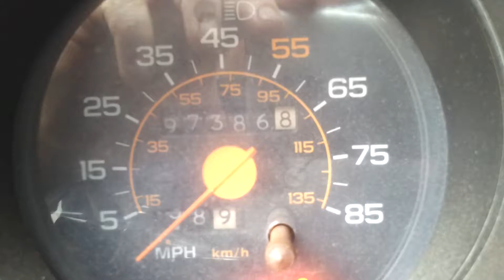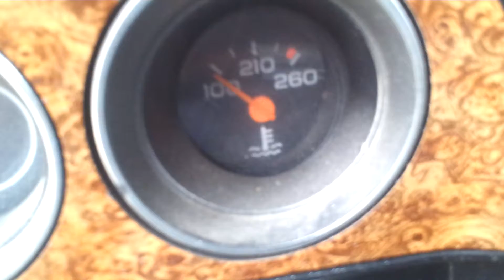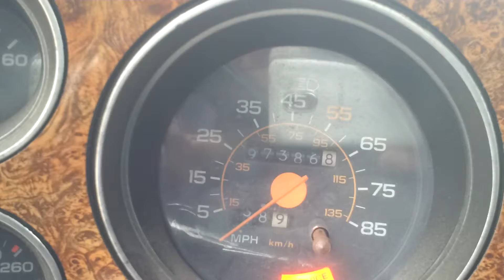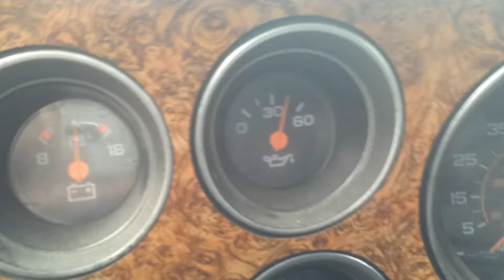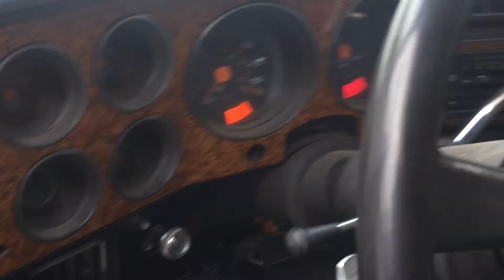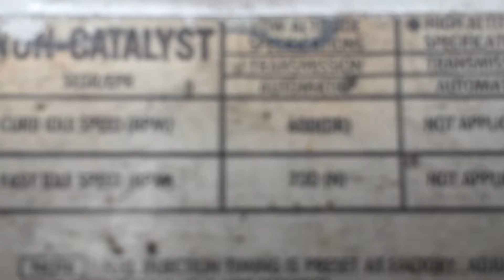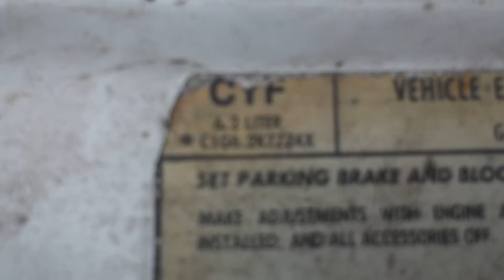Chevy 350 for sale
Chevy 350 ouy of an 89 suburban.
Throttle body injection
Ran great when removed